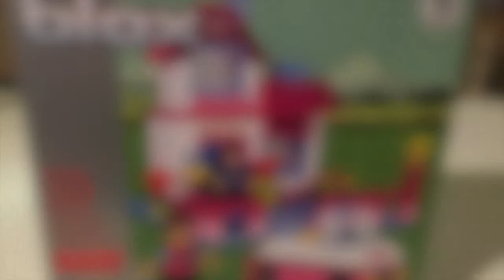Wilko Bricks Home Sweet Home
This kit is from wilko it was on sale for £4 i got it mainly for the spare bricks for my kid to play with but thought id build the kit before it gets broken apart. its quite good for the price and i got a few more different kits from wilko too will be uploading the vids of those too